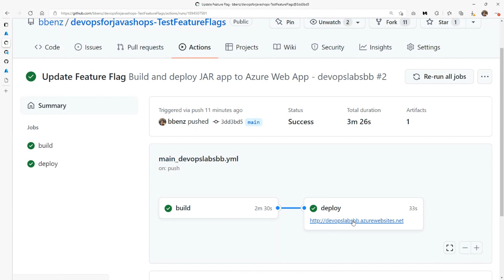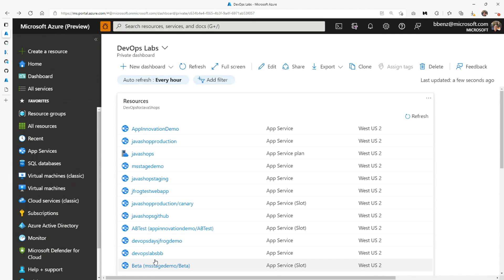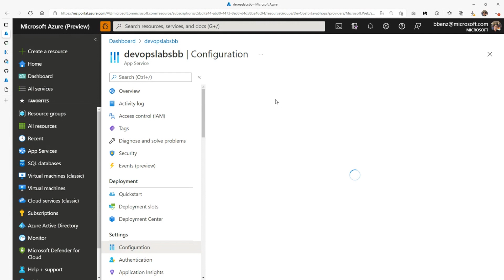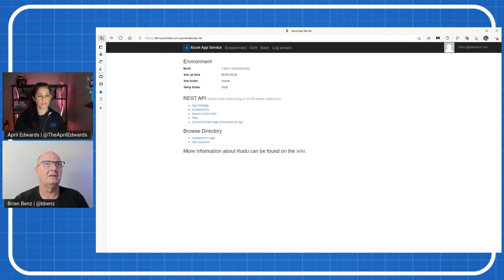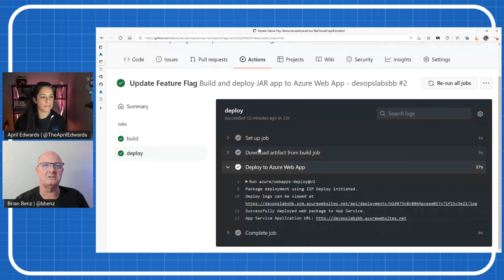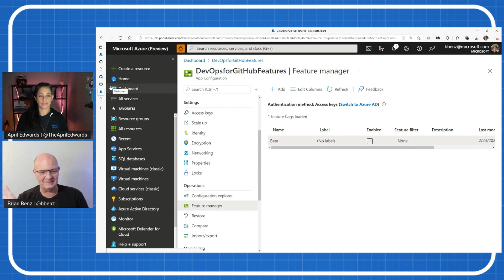Deploying a Java App to Azure App Service using GitHub Actions & Continuous Deployment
How to Deploy Java to Azure App Service? | Java on Azure Tutorial | Hands-on Tutorial with Demos

In part 3 of our DevOps for Java Shops, we’ll share the best ways to reliably make updates and maintain production cloud code using built-in CI/CD tools from GitHub and Microsoft.

▬▬▬▬▬▬ TIMESTAMPS ⌚ ▬▬▬▬▬▬
01:19 Checking the deployment
 02:42 Configuring the feature flag connection
 04:21 Viewing the app and testing feature flags

▬▬▬▬▬▬ SERIES 🎁 ▬▬▬▬▬▬
➡️Part 1: Deploying a Java App to Azure App Service using GitHub Actions, – Feature flags
➡️Part 2: Deploying a Java App to Azure App Service using GitHub Actions & Continuous Integration